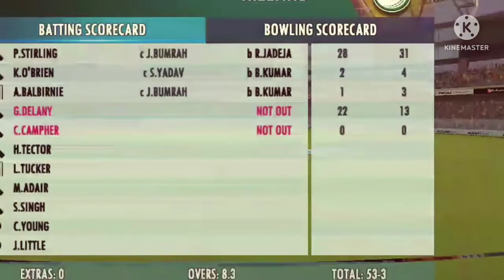jadeja superb bowling take wickets RC 22 outside edge catch